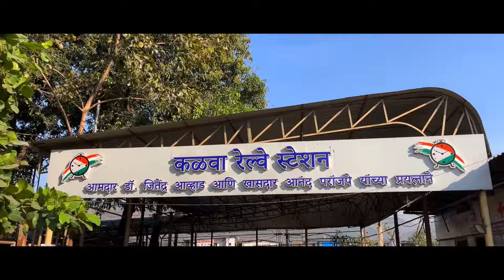₹.20,000 Cash Me Scooty🔥|Used Bikes In Mumbai|Second Hand Bikes In Mumbai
Shiv Bikes Solutions 🔻

Address - Shop No.03, Chaphekar Compound, Thane Belapur Road, Opp. Chhatrapati Shivaji Maharaj Hospital, Near TMC Depot, Kalwa (W) Thane - 400605

Agr Aap Showroom Pe  Visit Krte Ho Toh Bas Itna Bol Dena - REV WITH ABHI - Abhi Bhai Ke Channel Se Aye Hai Karke - Instant & Effective Discounts Mil Jayega Apko 😊

Hey Unstoppables ❤️

Pls Do Support My Youtube Channel

I Need All Your Help To Grow My YouTube Channel , If You Have Any Suggestions Always Welcome In Comment Section

1.Poco X3
2.Boya BY mm1
3.Boya BY m1
4.Digitek Mini Tripod
5.Buddymate Tripod
6.Synco G1A1 Wireless Mic
7.Kodak T211 Tripod

✴️✴️✴️✴️✴️✴️✴️✴️✴️✴️✴️✴️✴️✴️✴️✴️g